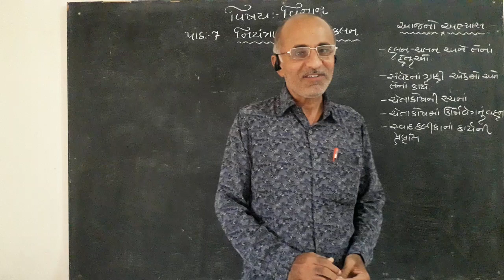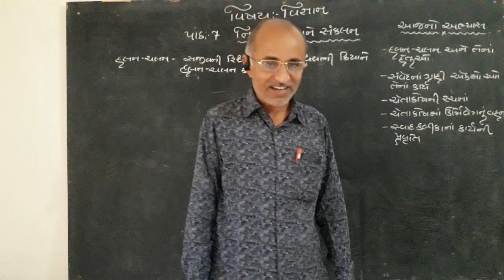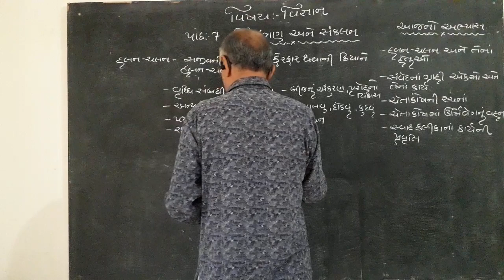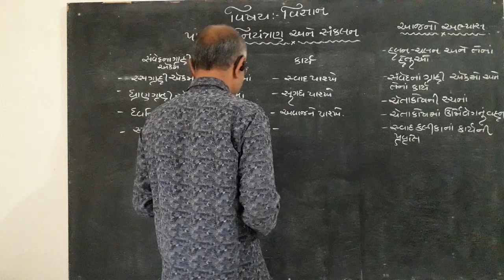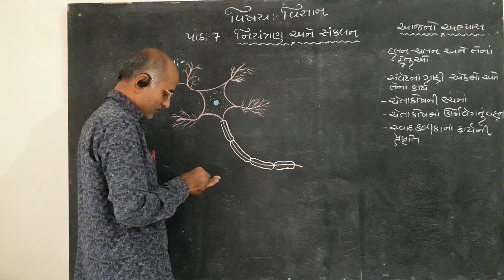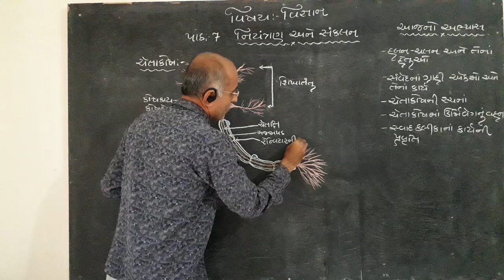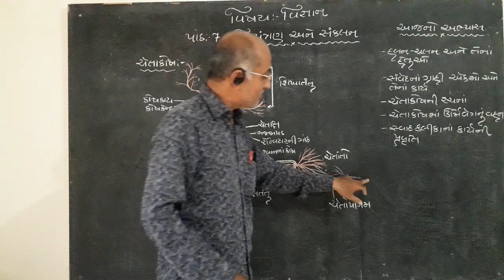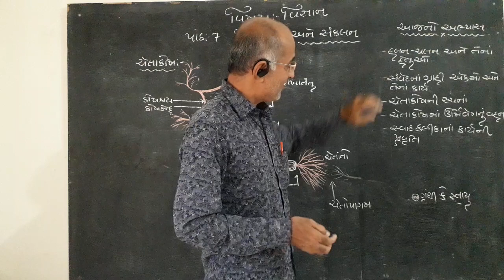Std -10 Science Path -7, Bhag -1